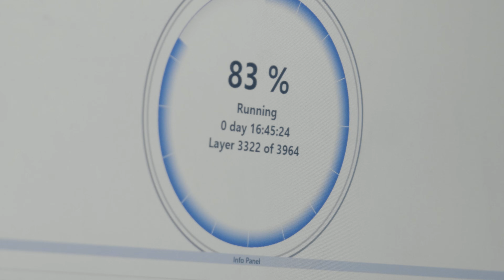Creating hardware as software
We are excited to introduce the world's first software-defined aircraft fuselage on our journey to transform aerospace manufacturing. The fuselage is 5 meters long and one of the largest additively manufactured metal structures built for powered flight. By integrating software-level flexibility into hardware production we redefine the lead times from design to finished product - from years to hours, only limited by the speed of design algorithms and print time.

This approach also reduces part counts by at least 100 times, enables functional integration within the fuselage, and minimizes manufacturing costs. The fuselage is set to fly in an autonomous airborne system during 2026, exemplifies Saab's vision of 'CAD in The Morning, Fly in The Afternoon', redefining aircraft production for enhanced agility and combat effectiveness.